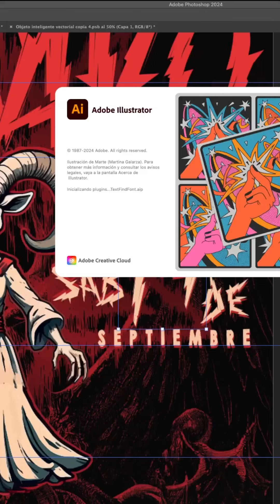Tunako 15 años - Flyer design process